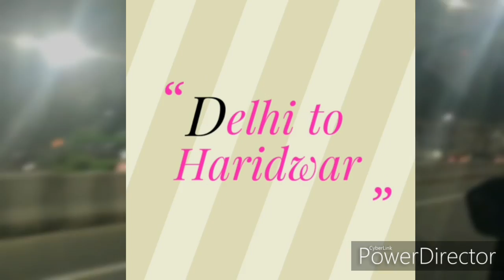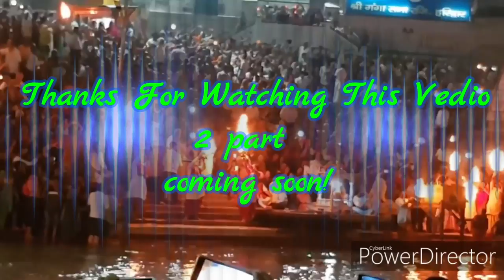Haridwar Weekend Trip || Delhi To Haridwar Vlog Part 1 || Channel Visa To Visit|Aniket Tiwari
The name of the city has two spellings: Hardwar and Haridwar. Each of these names has its own connotation. Hari means "Lord Vishnu." So, Haridwar means "The door of Lord Vishnu." To get to Badrinath, one of the four dhams with a temple of Lord Vishnu, Haridwar is a typical place to start a pilgrimage. Hence the name of Haridwar. On the other hand, in Sanskrit, Hara means "Lord Shiva" and Dwara, "door" or "door." Therefore, the material means Gateway to Lord Shiva. Hardwar was a typical place to begin a pilgrimage to reach Mount Kailash, the eternal home of Lord Shiva, Kedarnath, the northernmost Jyotirlinga and one of the smaller pilgrimage sites of Char Dham and Gaumukh, source of the Ganges River. Har ki Pauri or Lord Shiva's footprints are considered the most sacred site of Hardwar. Haridwar is also known as the homeland of Devi Sati and the palace of his father, Daksha. In ancient times, the city was also called Gangadwára, the place where the Ganges descends to the plain. In the notes of his poem 'Haridwar. Letitia Elizabeth Landon, site of Hindu pilgrimage, provides information on the origin of this name and the supposed origin of the Ganges.